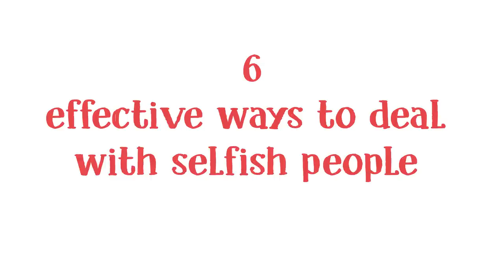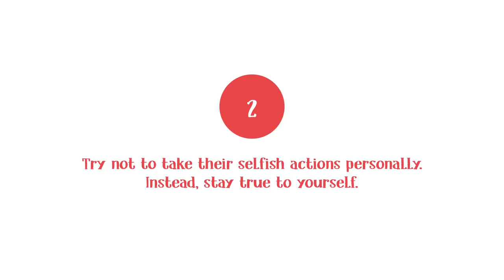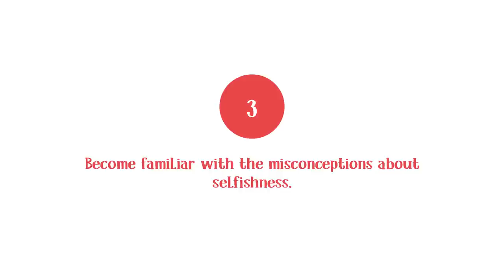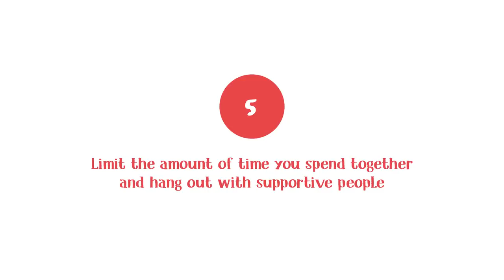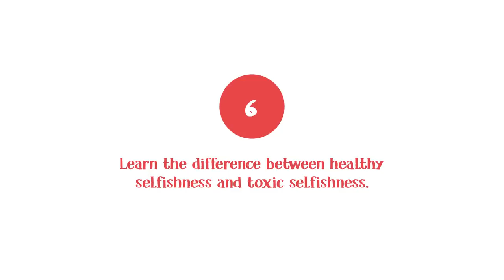6 Ways To Deal With Selfish People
Are you currently dealing with selfish people? Selfish people can be selfish friends, selfish boyfriends, selfish girlfriends, selfish parents, or any selfish person. It could be a selfish world. In this video, we shed lights on the psychology of selfishness and how to go about dealing with selfish people. Hope you find this video helpful

All comes with special perks like the psych2go magazine, pendants, thank you note etc.

Project Manager: Erin Bogo
Community Manager: Priscilla Cha, Nicole Pridemore
Producer: Psych2Go